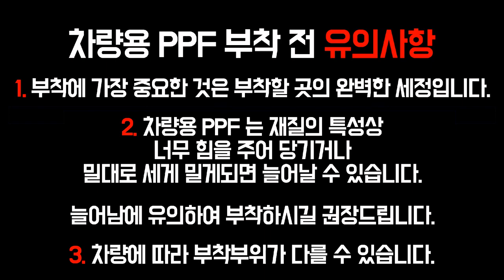차량 내부시계 PPF 부착 방법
차량의 내부에도 보호는 필요하다!
차량 내부버튼 PPF 부착 방법을 알아봅시다.
차량별로 부착 부위가 다를 수 있음을 참고하세요~!